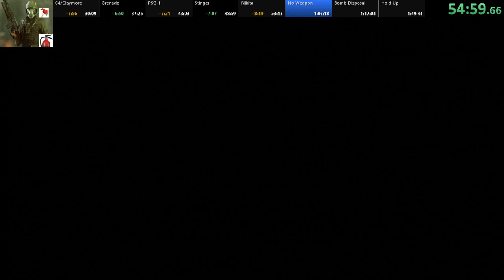MGS2VR - Pliskin (No Weapon 3)